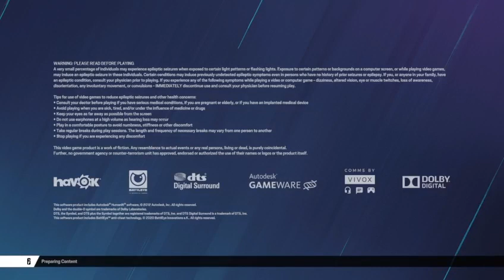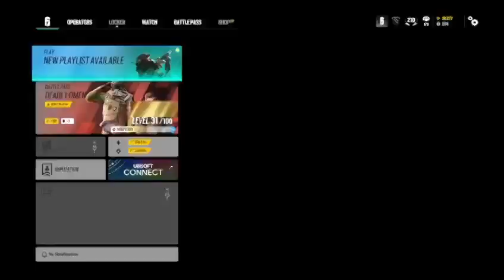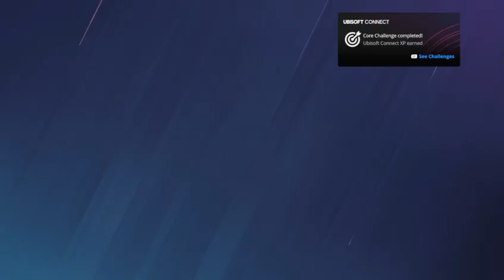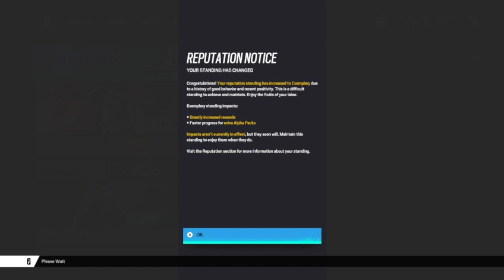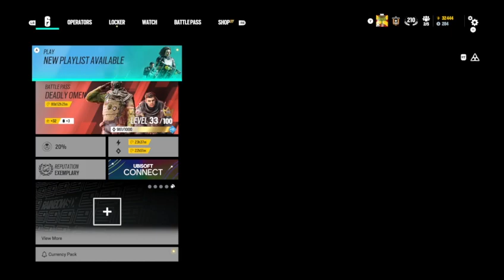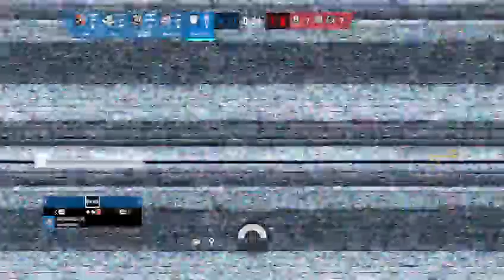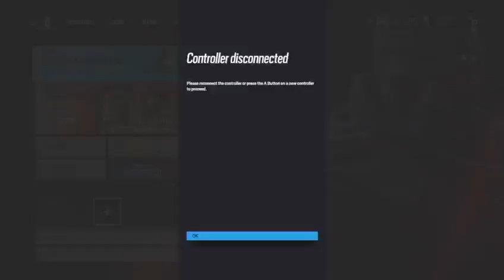Rainbow Six Siege W/ Ross (Livestream #14)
Remember that you are all so special and awesome.

See you soon!.